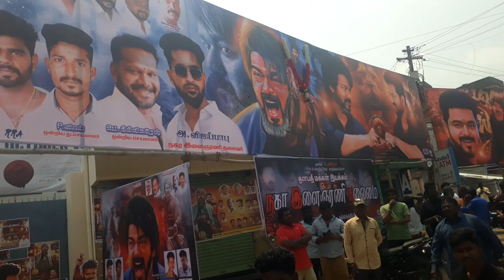Leo movie release | Vijay Fans celebration at Rajeshwari Theatre | Chinnasalem | Kallakurichi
லியோ படம் வெளியானதை அடுத்து அதன் முதல் சோவை கண்டு களித்த ரசிகர்கள் கொண்டாட்டத்தில்...

இடம்: ராஜேஸ்வரி தியேட்டர், சின்னசேலம்.